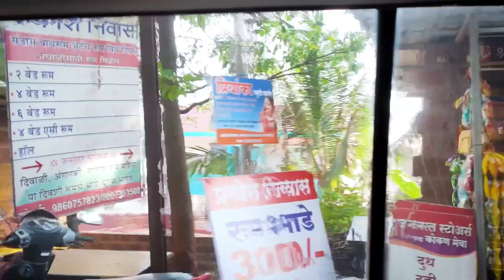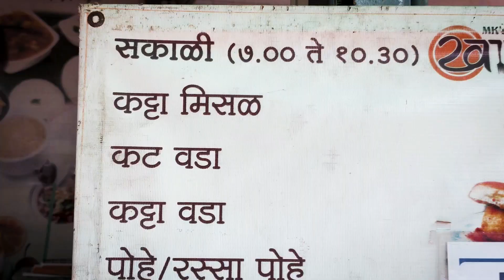GANPATI PULE VLOG PART 3| BEST NAASHTA "KHAU KATAA"|FOOD AND TRAVEL VLOG INDIA| MAHARASHTRIAN NASHTA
Hello friends, this is part 3 of GANPATI PULE vlog, we had best naashta at KHAU KATTA, delicious, fresh , home like Maharashtrian naasta, served hot and fresh, also cooked in front of you. When we payed the bill it was so less that we could not believe. Also if you visit, let us know your experience.